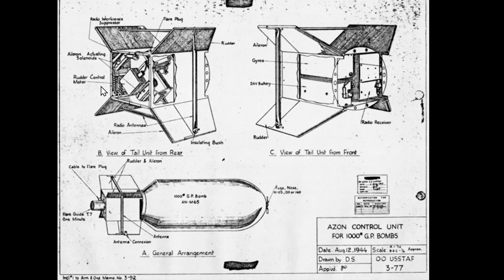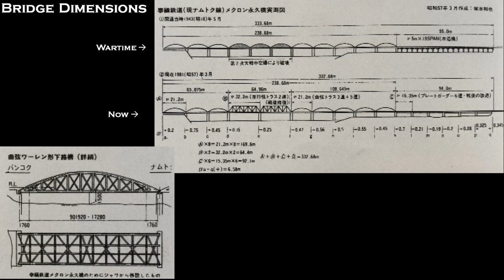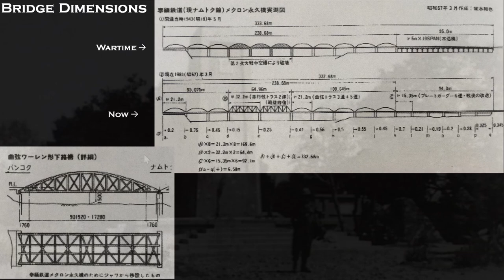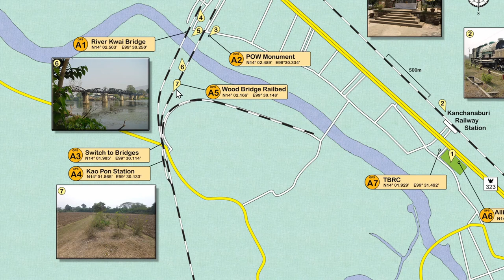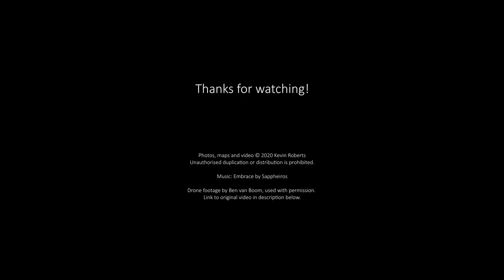The Bridge on the River Kwai : Exploring the Thailand - Burma Railway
This video shows how to travel to, find and explore the Bridge on the River Kwai section of the Thailand-Burma Railway.